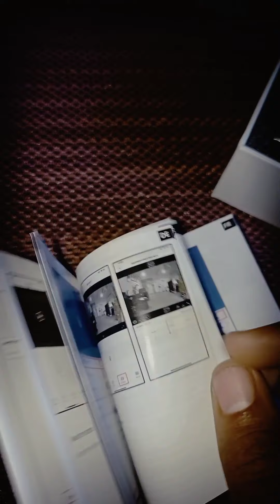💥 Hidden Camera 💥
HD IP Camera

mini hidden camera
1.3 MP wide angle
1 hours of battery Back-up
magnetic movable stand
SD Card Support
Cloud Data Store
AUX cable for Charging
with 1 year of Warranty

more then 300+ Customer are happy with our products and services in Aurangabad, Mumbai, beed, Akola
you could be the next one

Note : Our all the product are tested and fresh in Condition without any problem or repair single touch pieces.